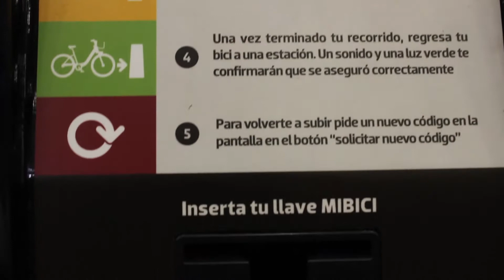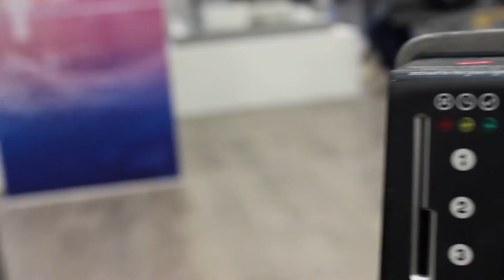Cómo utilizar las bicicletas públicas en Guadalajara (MIBICI)